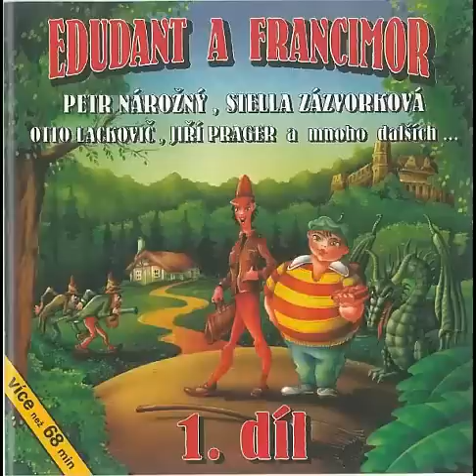Edudant a Francimor 1/2